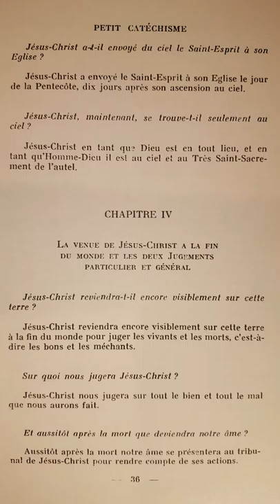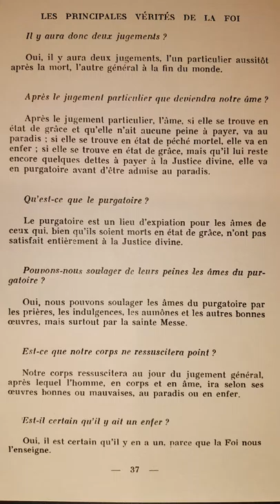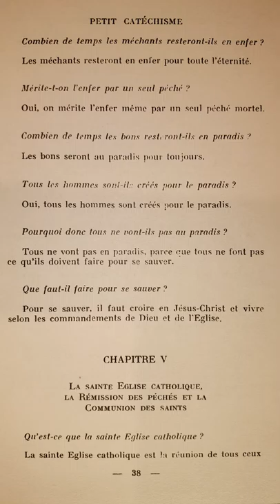Catéchisme de Saint Pie X (p.036) La Venue de Jésus Christ à la Fin du Monde